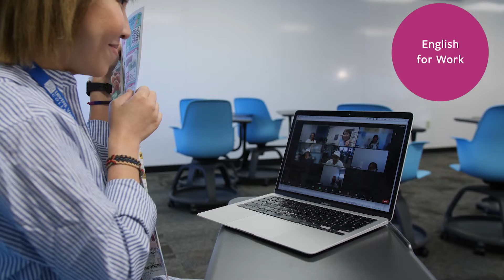AESL - Adult English as a Second Language Center at IVC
For more information on the AESL Center at Irvine Valley College visit, ivc.edu/aesl-center